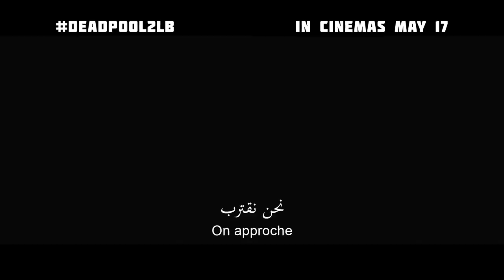Deadpool 2 | Official Trailer | In Cinemas May 17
Wisecracking mercenary Deadpool joins forces with three mutants -- Bedlam, Shatterstar and Domino -- to protect a boy from the all-powerful Cable.

Director: David Leitch
Writers: Rhett Reese, Paul Wernick
Stars: Ryan Reynolds, Josh Brolin, Morena Baccarin, Zazie Beetz